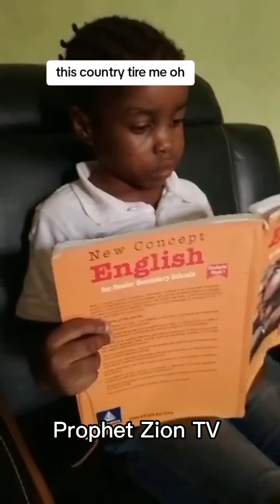September 5, 2024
Lagos